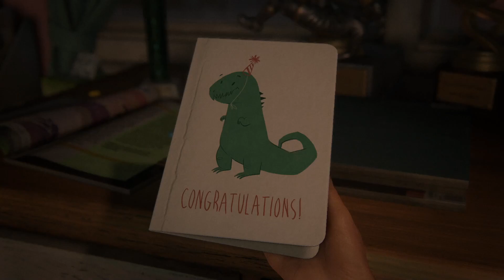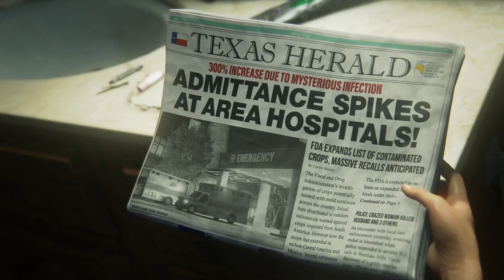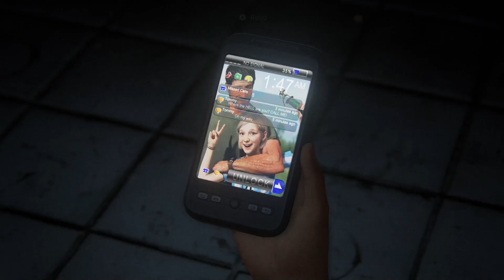THE LAST OF US PART 1- Walkthrough Gameplay- INTRO- THE CARGO (FULL GAME)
Full gameplay of The Last Of Us Part 1. as the outbreak begins, joel is set with getting out of the city with his daughter and brother. but things do not go according to plan!!!